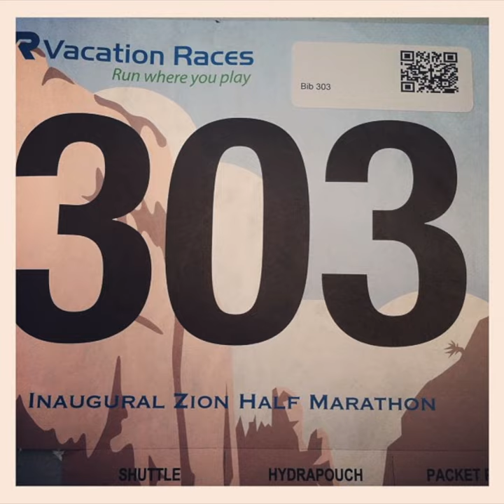Zion Half Marathon: Instagram & Angels Club